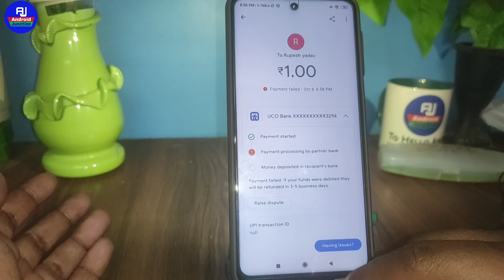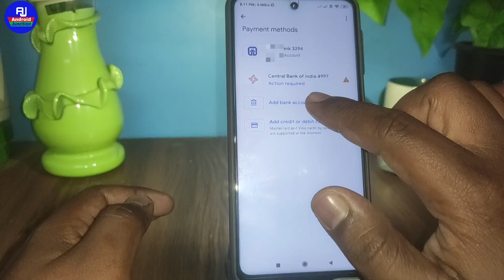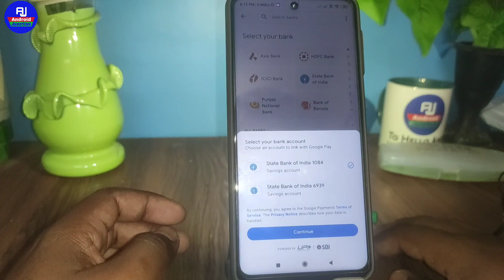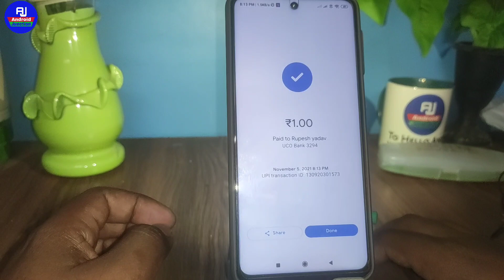google pay payment failed problem solved | google pay payment failed ho raha hai kya kare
hello dosto kaise hai aap loag video me hm loag baat karenge ki google payment processing ho raha hai ya google pay payment failed ho ja raha hai to kya kare isi ke baare me baat karenge

Your Queries 👇👇

google pay payment failed ho raha hai
google pay payment nahi ho raha hai
google pay payment failed ho ja raha hai
Google pay payment processing problem
google pay payment send nahi ho raha hai
google pay se paisa nahi transfer ho raha hai
google pay payment nahi ho raha hai to kya kare